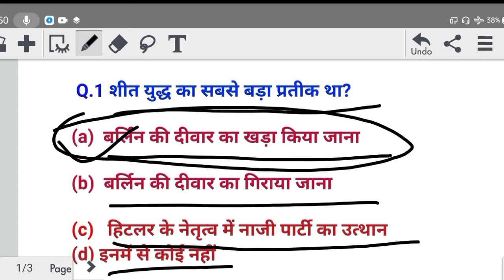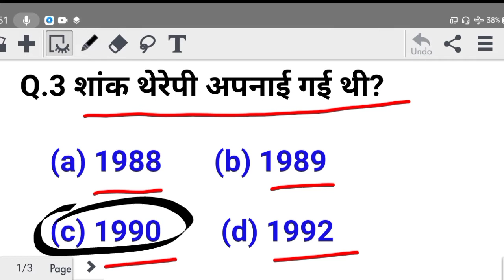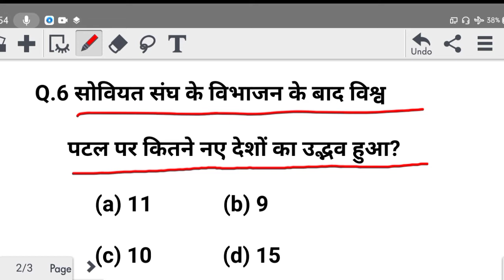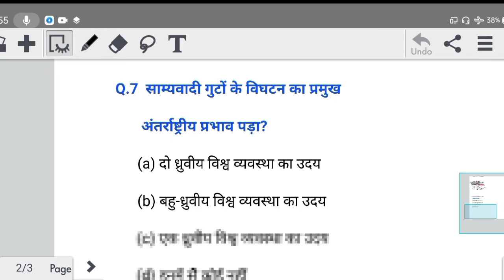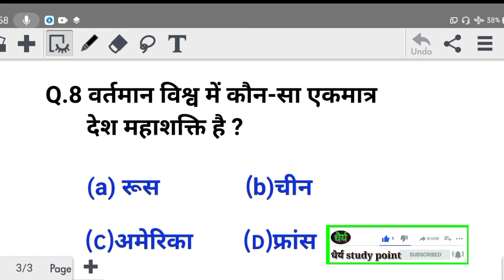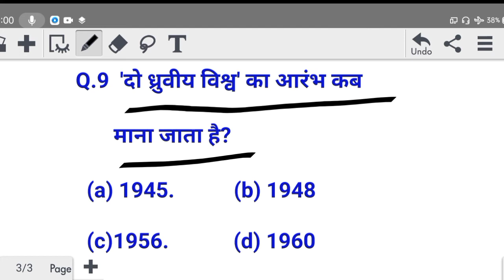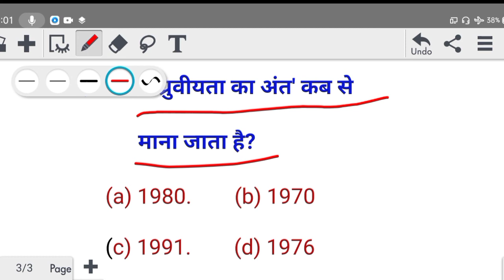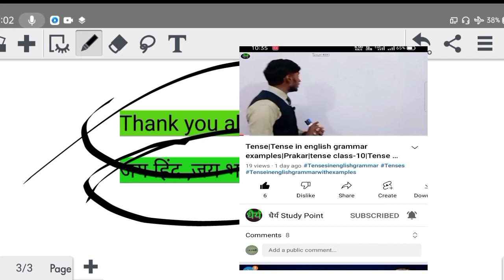class-12 Potical science mcq 2022|class 12 political science mcq questions 2022|RBSEExam2022#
class-12 Potical science mcq 2022|class 12 political science mcq questions 2022|

Queries solved
Class-12 top ten questions exam-2022